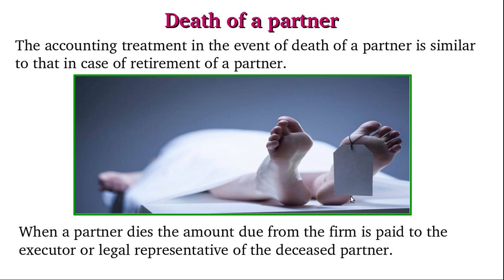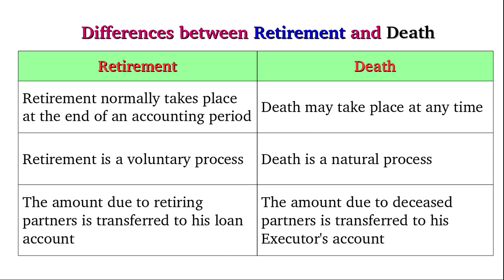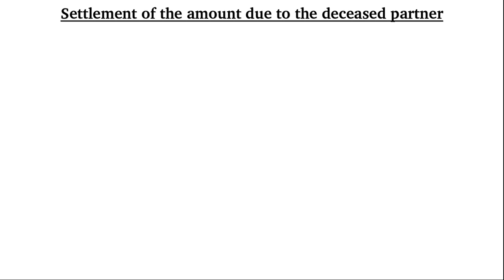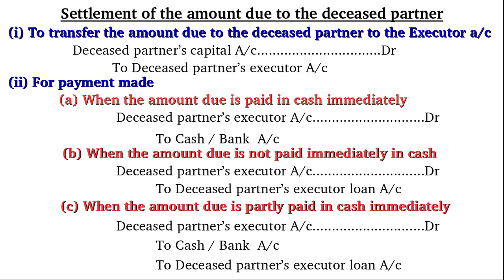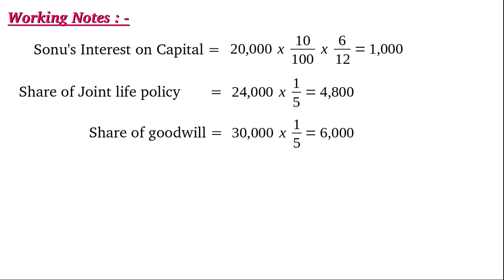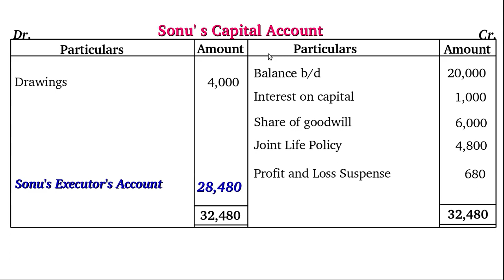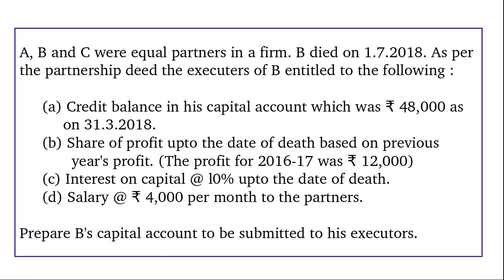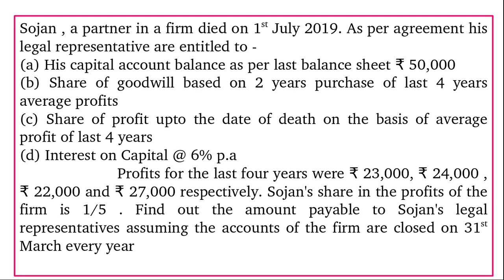#4.14 Death of a Partner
Accounting treatment at the time of death of a partner